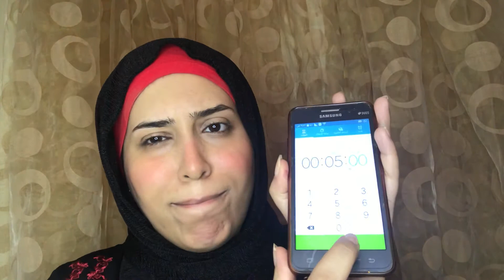مكياج بخمس دقائق/تحدي ميكب بدون فرش | Abeer Nadeem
هل تريد الحصول على أحدث صيحات الجمال؟ ابقَ على اطلاع دائم بالدروس التعليمية والمراجعات حول الجمال على هذه القناة.

أنا مدونة جمال أحب كل ما يتعلق بالجمال. أحب إنشاء برامج تعليمية حول الماكياج ومراجعات ومحتوى حول أسلوب الحياة.

مرحبا بكم في عالم التجميل والمكياج! سنوضح لك كيف تبدو محترفًا من خلال برامجنا التعليمية حول الماكياج والعناية بالشعر والمكياج.

حان الوقت لإلقاء نظرة جديدة ، وقد قام هؤلاء المصممون بتغطيتك. سنعلمك كيفية تجميل مظهرك باستخدام أحدث اتجاهات الماكياج ، مع الاستمرار في الحفاظ على جمالك الطبيعي.

قم بالتجميل والتجميل وعلمك كيفية عمل المكياج الخاص بك أثناء التنقل. لدي مجموعة من دروس الماكياج لكل من المحترفين والمبتدئين على حد سواء